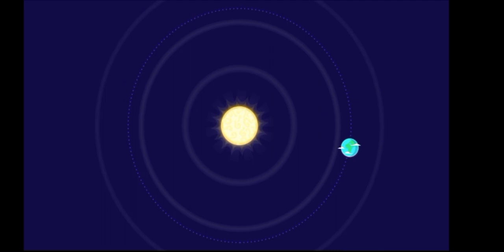Star Walk for KidsStar Adventures :- A Magica Star Walk for Kids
Embark on a celestial journey with our "Starry Adventures: A Magical Star Walk for Kids" video! 🌟✨
🔭 Explore the Night Sky
🌌 Constellation Discovery
📚 Educational and Fun
🌠 Interactive Sky Watching

Star Walk for Kids
Children's Stargazing
Educational Astronomy
Kids Learning About Stars
Night Sky Exploration
Constellation Discovery
Celestial Wonders for Children
Family-Friendly Astronomy
Interactive Sky Watching
Cosmic Adventure for Kids